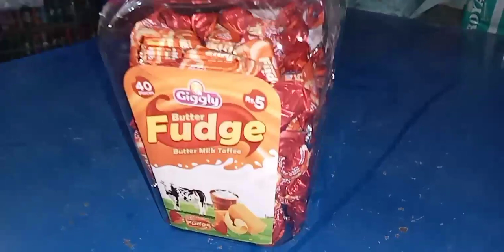karyana store item